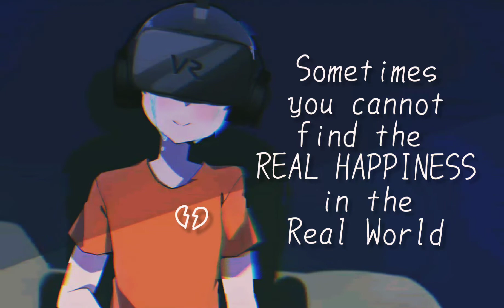Anime Video Quote